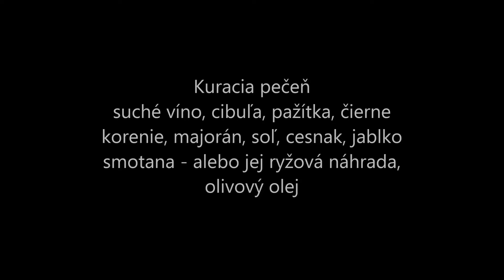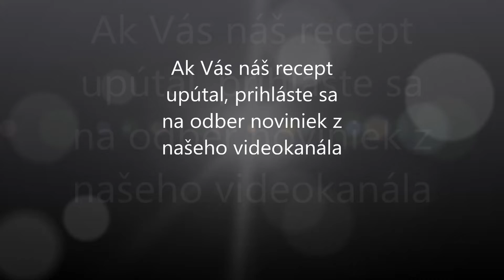Kuracia pečeň s pažítkovou omáčkou - stredomorská kuchyňa.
Recept na kuraciu pečeň s pažítkovou omáčkou. Recept je prirodzene bez lepku. Podávame s pečivom . Pri celiakii bezlepkovým. Nakoľko obmedzujeme i laktózu, namiesto smotany použijeme náhradu z ryže.  Videorecept na kraciu pečeň bez lepku a bez laktózy prinesol kanál celiatik v kuchyni.